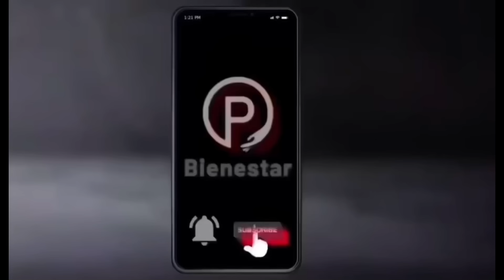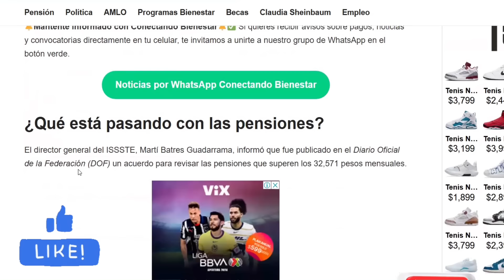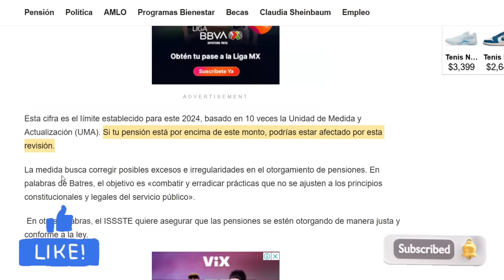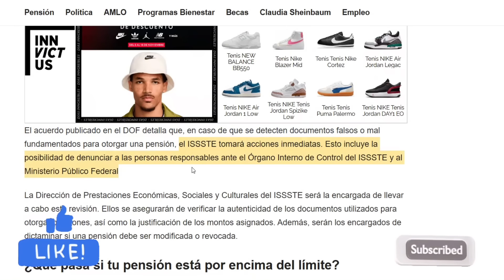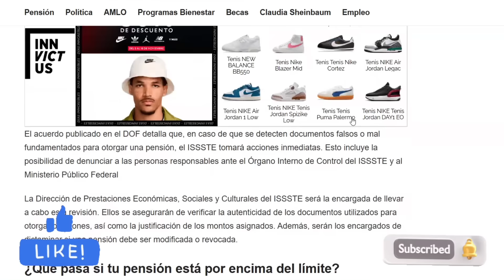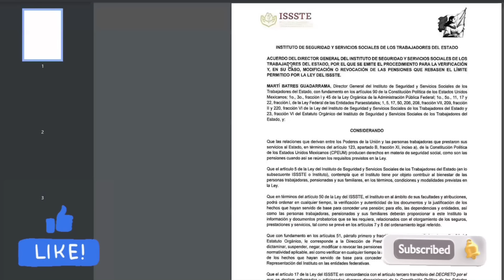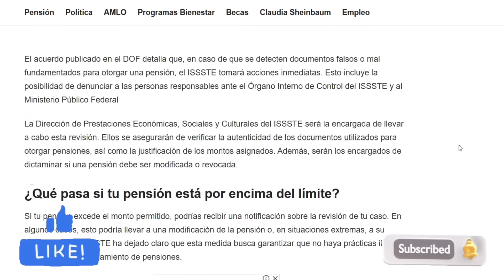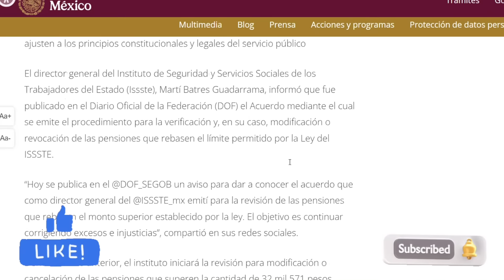💥ESTO ES GRAVE! SORPRESA ADULTOS MAYORES! INICIA REVISIÓN Y CANECELACION en la PENSION😱✅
🚨 ¡ATENCIÓN ADULTOS MAYORES! El Gobierno acaba de anunciar que comenzará la revisión y cancelación de pensiones. ¿Tu pensión está en riesgo?🥺

Conoce todos los detalles de esta medida y cómo podría afectarte.

🔔 Mantente informado con Las Pensiones Bienestar 🔔
Si quieres recibir avisos sobre pagos, noticias y convocatorias directamente en tu celular, te invitamos a unirte a nuestro grupo de WhatsApp.
Comparte esta oportunidad con quienes creas que también podrían beneficiarse.